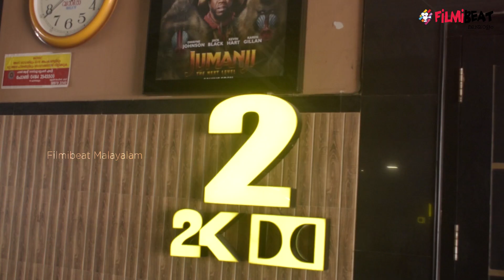Kettiyolaanu Ente Malakha Theatre Response | Asif Ali | FilmiBeat Malayalam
Kettiyolaanu Ente Malakha Theatre Response
ആസിഫിന്റെ കെട്ട്യോളാണ് എന്റെ മാലാഖ എങ്ങനെ ഉണ്ട്? പ്രേക്ഷക പ്രതികരണം ഇങ്ങനെ
Filmibeat Malayalam